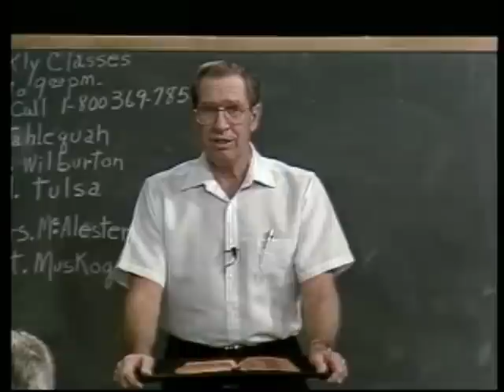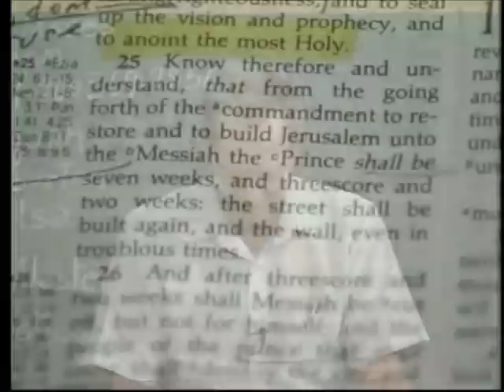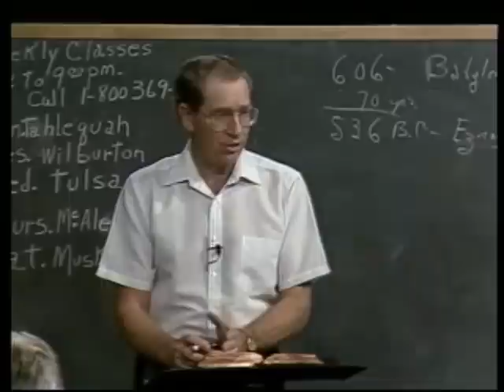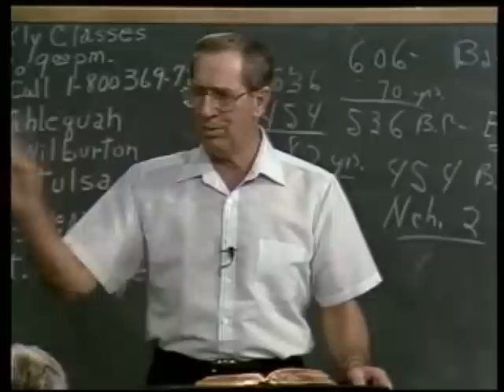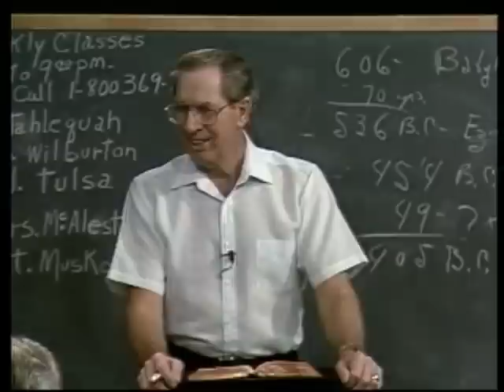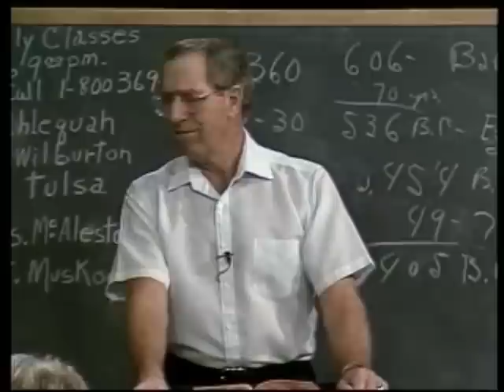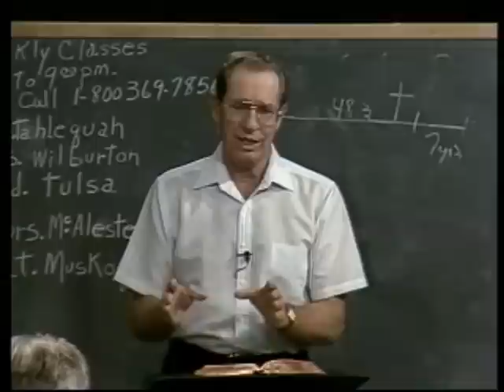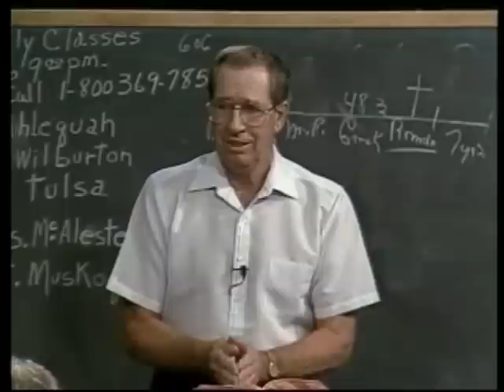10-3-1 Through the Bible with Les Feldick - Daniel's 490 Years: Daniel 9 & Matthew 24